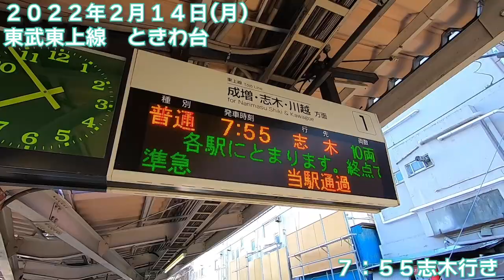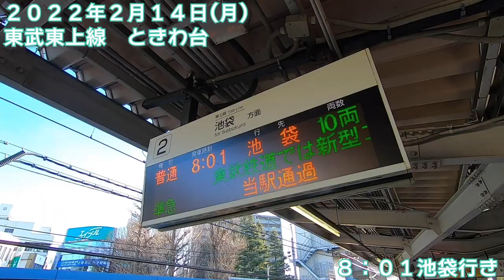【朝の通勤風景】‹ときわ台›駅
今回の駅はときわ台（ときわだい）！

（使える沿線）
東武東上線